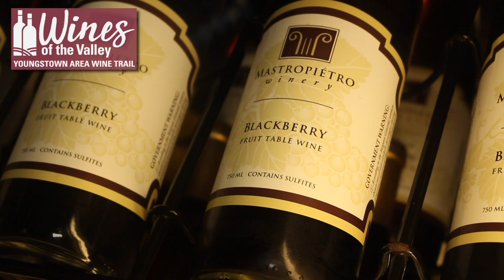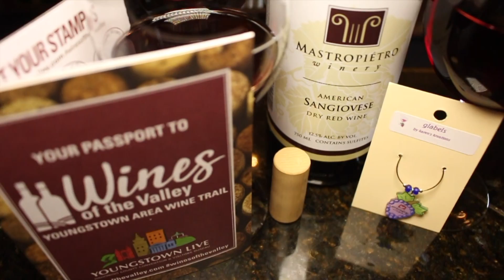Wines of the Valley Wine Trail ft. Mastropietro Winery - Episode 3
The third episode of our Wednesdays at the Wineries video series produced with the help of our partners at The Business Journal, features Mastropietro Winery.